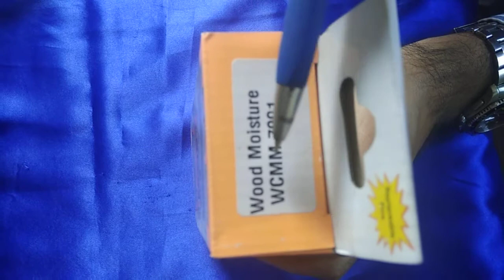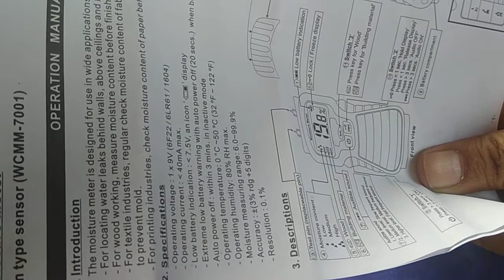Wood Concrete moisture meter WCMM 7001